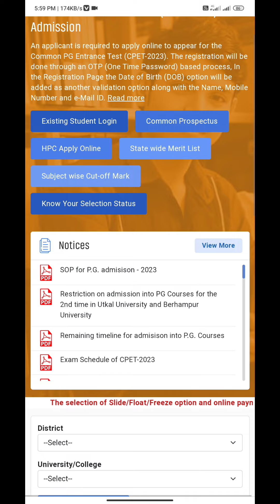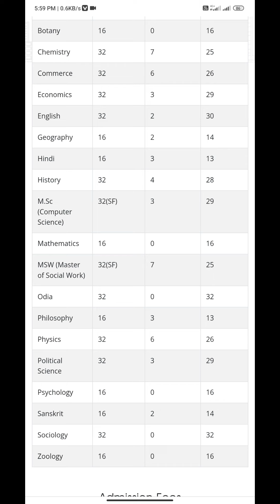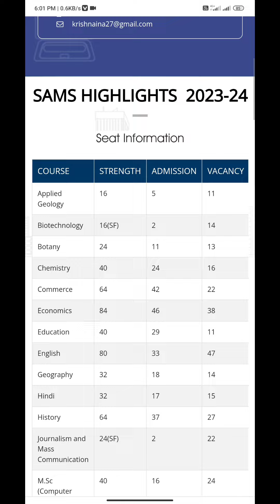cpet admission 2023 big Update ll vacant seat information ll how check...? Live Process Step by Step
My telegram link join me, For more informations By S.K Sir